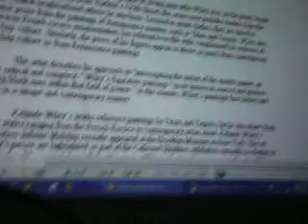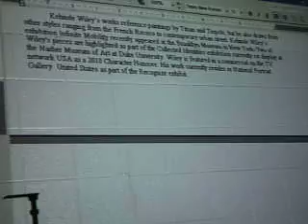SUNP0006.AVI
Art Design II